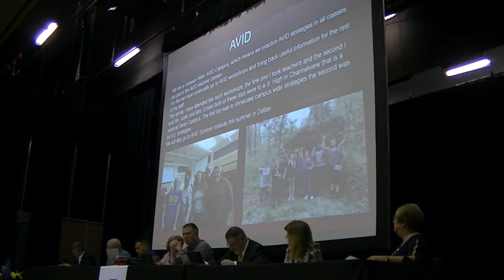Mon, Apr 8th, 2019 JISD School Board 2 of 2